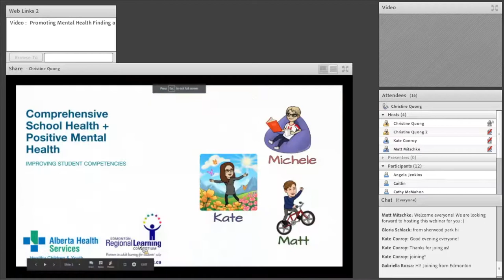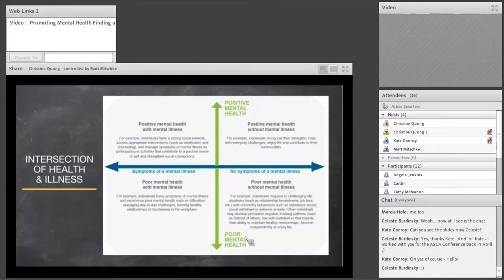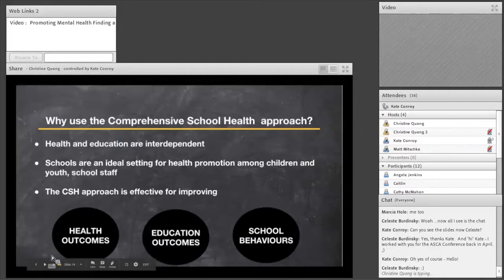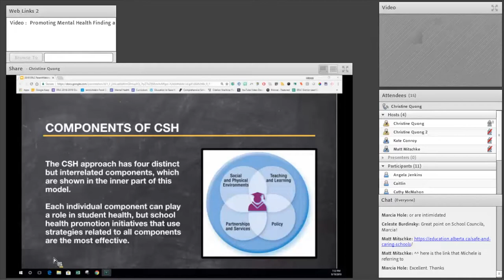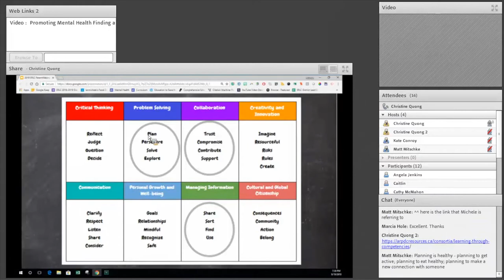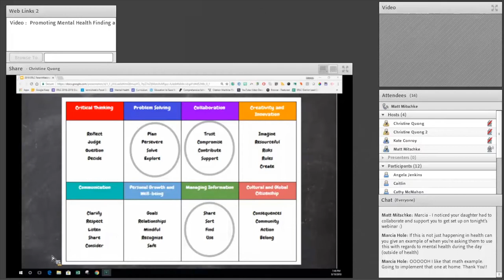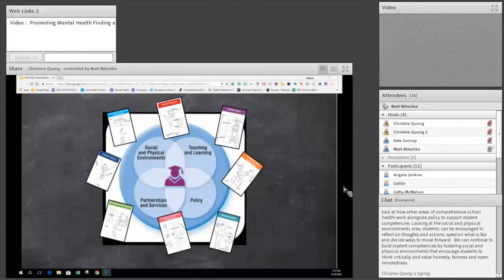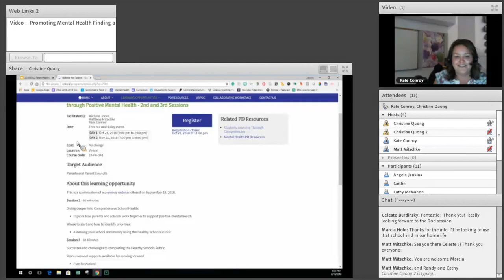Webinar for Parents - Supporting Student Competencies through Positive Mental Health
What is Comprehensive School Health?

What is Positive Mental Health?

How do these relate to Student Competencies?